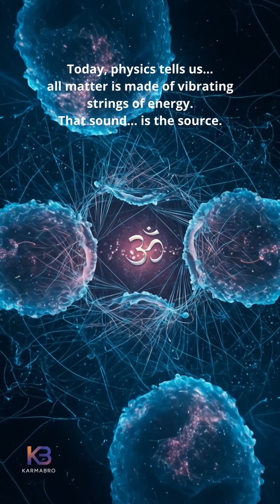OM: The Sound Behind the Universe | KarmaBro Cosmic Short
What if the entire universe began... with a sound?

Dive into this journey that connects ancient Vedic mantras with the latest discoveries in quantum physics. “OM: The Sound Behind the Universe” is not just a short film—it’s an awakening.

From vibrating strings and quantum entanglement to the cycles of the cosmos, discover how the ancient syllable OM may be the original code of creation.

✨ Be the Vibe You Want to See – KarmaBro
🎥 Animation + Story: @KarmaBroLabs